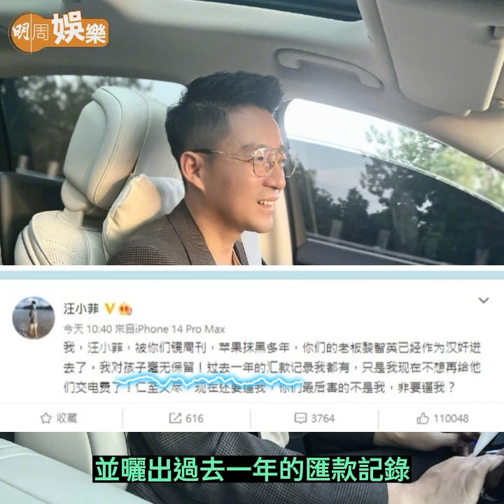【今日睇咗未？】林敏驄爭視帝遇勁敵 陳山聰陳展鵬各獲三劇提名｜遭大S起訴欠過百萬港元生活費 汪小菲連環出po怒罵S一家（21/11/2022）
林敏驄雖然只得一部劇，但仍被看好奪視帝。
大S與汪小菲兩家誰對誰錯，各有爭論。